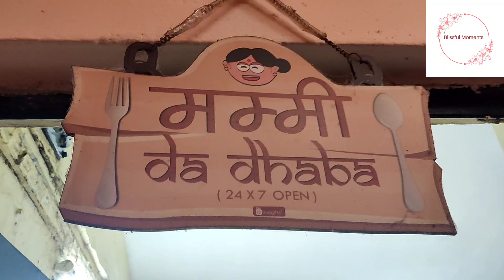Holi special Gujiya, Chakli, Namkeen...Mummy DA DHABBA